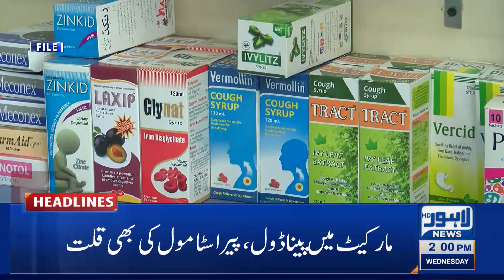02 PM Headlines | 26 Jan 2022 | Lahore News HD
02 PM Headlines | 26 Jan 2022 | Lahore News HD